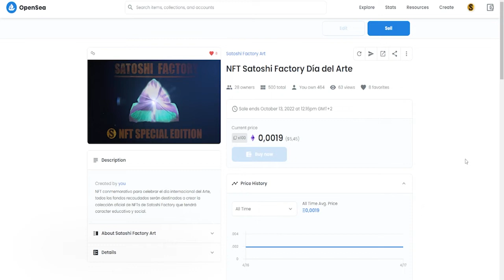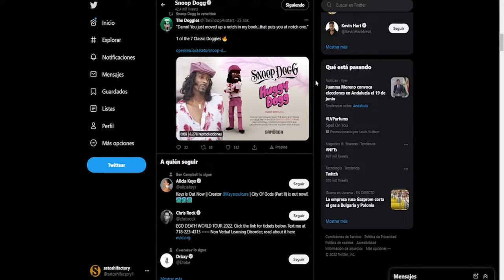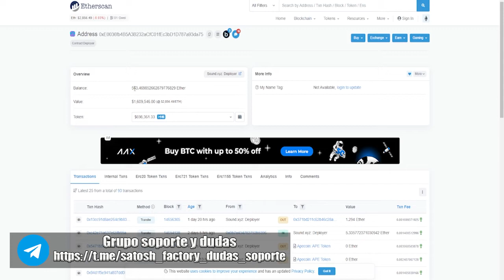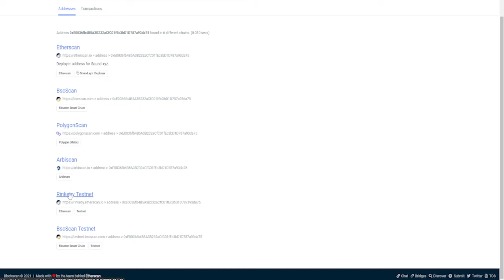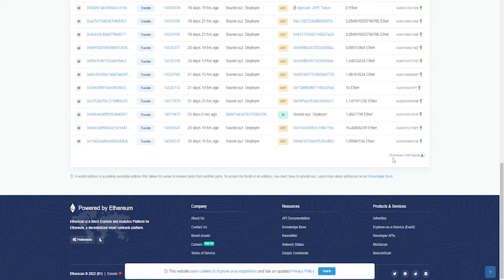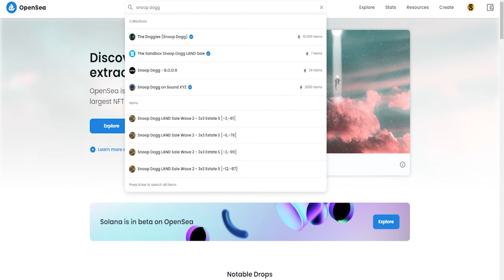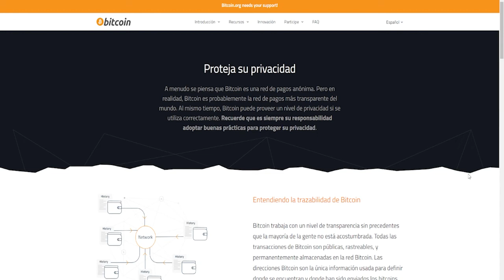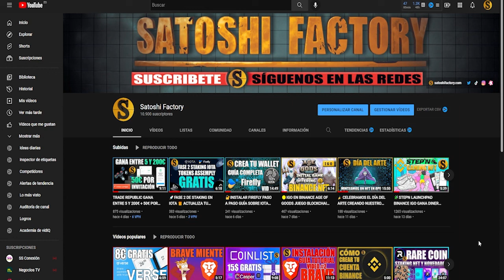🦊EXPLORAMOS LA WALLET DE SNOOP DOGG 🚬Y ALGUNOS CONSEJOS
En este video exploramos una de las wallets del rapero Snoop Dog y te damos una serie de consejos para que realices tus propias investigaciones además de desmentir algunos mitos sobre la Blockchain.

🦊¿Cómo usar metamask paso a paso?

🙂Contacta con nosotros para cualquier consulta comercial, promocionar tus NFT, juegos y colecciones.